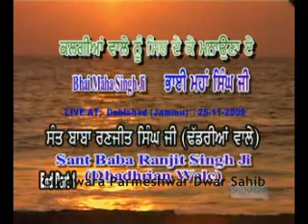Kalgian Wale Nu Sir De Ke Manauna Ai Sant Baba Ranjit Singh Ji (Dhadrian Wale) Part 8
Kalgian Wale Nu Sir De Ke Manauna AiSant Baba Ranjit Singh Ji (Dhadrian Wale)
Live Rec. @ Jammu Nov 25 2009
ਗੁਰੂ ਪ੍ਯਾਰੀ ਸਾਧ ਸੰਗਤ ਜੀ ਅੰਮ੍ਰਿਤ ਛਕੋ, ਸਿੰਘ ਸਜੋ, ਗੁਰੂ ਵਾਲੇ ਬਣੋ "ਵਾਹਿਗੁਰੂ ਵਾਹਿਗੁਰੂ ਜਪੋ" "ਅੰਮ੍ਰਿਤ ਵੇਲਾ ਬਨਾਉ"